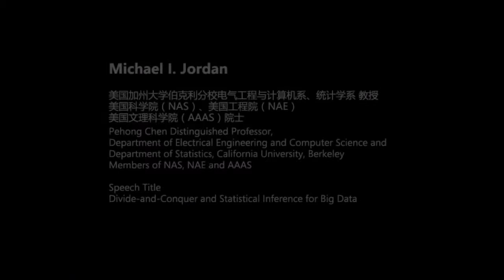Divide-and-Conquer and Statistical Inference for Big Data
Michael I. Jordan's Keynote Speech on the 14th Computing in the 21st Century Conference co-hosted by Microsoft Research Asia, Nankai University and Tianjin University on October 25, 2012.

Abstract: Divide-and-conquer is a natural computational paradigm for approaching Big Data problems, particularly given recent developments in distributed and parallel computing, but some interesting challenges arise when applying divide-and-conquer algorithms to statistical inference problems. One interesting issue is that of obtaining confidence intervals in massive datasets. The bootstrap principle suggests resampling data to obtain fluctuations in the values of estimators, and thereby confidence intervals, but this is infeasible with massive data. Subsampling the data yields fluctuations on the wrong scale, which have to be corrected to provide calibrated statistical inferences. The new procedure, the “bag of little bootstraps,” circumvents this problem, inheriting the favorable theoretical properties of the bootstrap but also having a much more favorable computational profile. Another issue is the problem of large-scale matrix completion. Here divide-and-conquer is a natural heuristic that works well in practice, but new theoretical problems arise when attempting to characterize the statistical performance of divide-and-conquer algorithms. Here the theoretical support is provided by concentration theorems for random matrices, and a new approach to this problem bases on Stein's method.